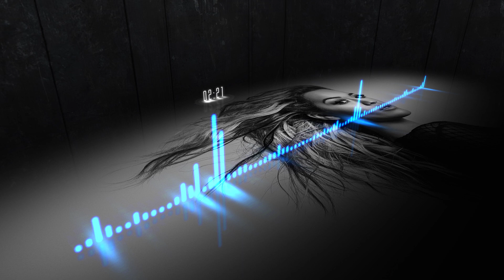Rita Ora - Anywhere (John Byrne Cover)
Visualisation
The Audio React After Effects Template named Audio React v4.0 is copyrighted by Indrajeet Sisodiya